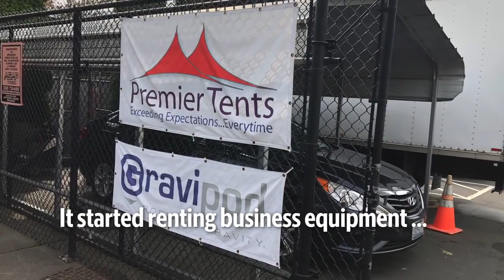Master Rentals closing after nearly 30 years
After nearly 30 years in business, Master Rentals on James Street in Bellingham, Wash., is closing Oct. 31, 2019.

Video by David Caraccio, Dave Gallagher | The Bellingham Herald